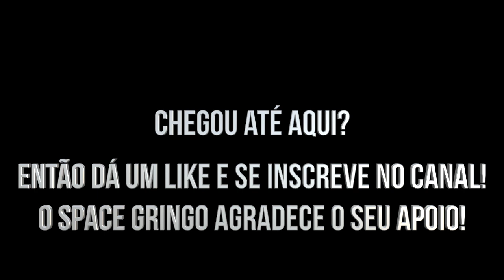Ritchie - Casanova - Space Gringo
Oi! Gostou? Compartilhe! Sua inscrição é muito importante para nós! Dê um like e aperte no sininho para receber novos vídeos. O Space Gringo agradece seu apoio!